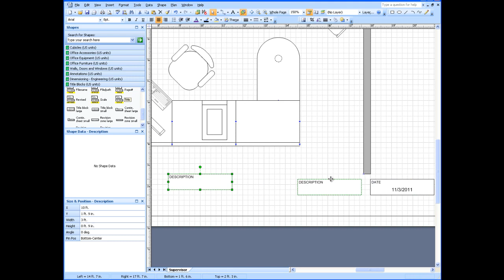Visio Office Cubicle Layout Part 2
Create a drawing of an office cubicle in Visio 2003/2007 including the topics of stencil selection, dimensioning, centering, bordering and title block selection and placement